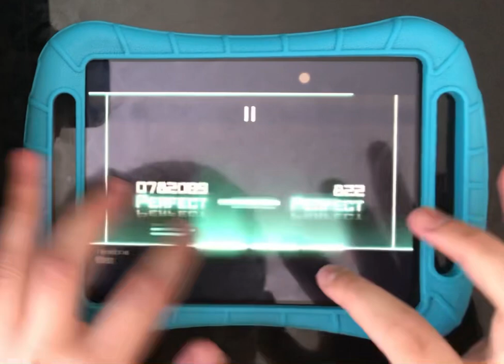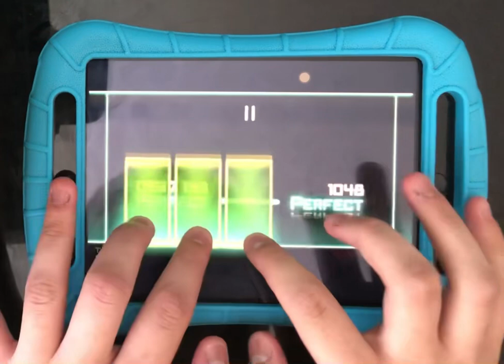[Dynamix] Tenebris (GIGA 14) OMEGA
Tenebris - Gabriel

a giga?! no it’s not.